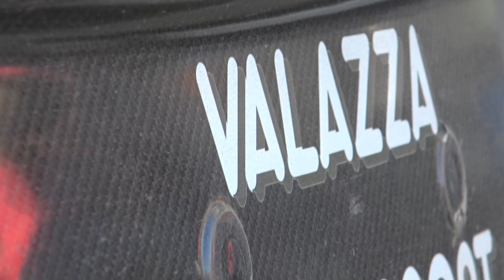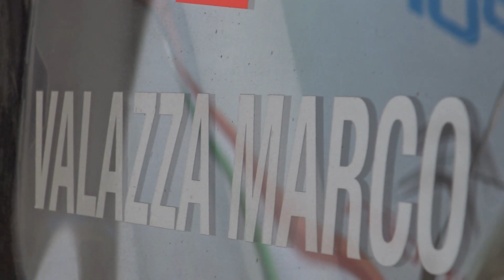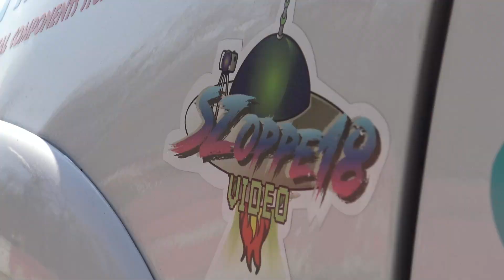Valazza & Furnas Motorsport - RX Italia 2021 - 1° Round - Maggiora Offroad Arena | By Szoppe18Video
Videocamera principale

Videocamera secondaria

SONY FDR-AX33

Gopro

Treppiede

RAVELLI ATP

Zaino

Drone

Batterie Lumix

Batterie Sony

PowerBank

Cuffie

Hard disk

PC PORTATILE

Faretto led

Mini Treppiede

Stabilizzatore

Borraccia

PC (Assemblato)

Scheda Madre: